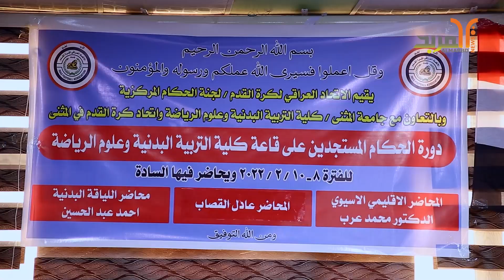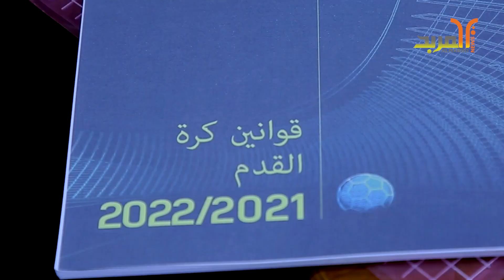دورة في المثنى لتأسيس قاعدة من حكام كرة القدم